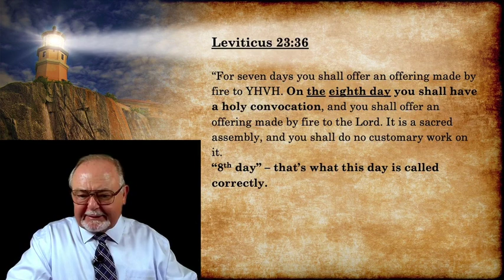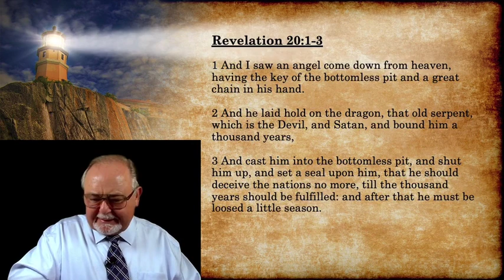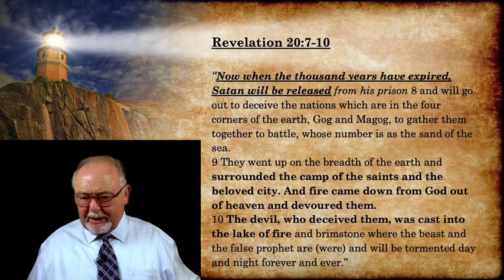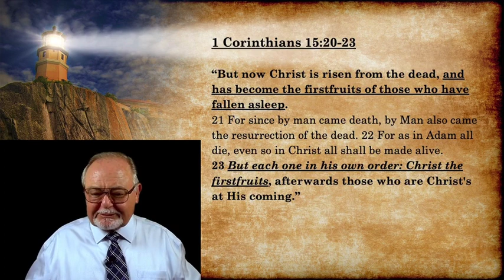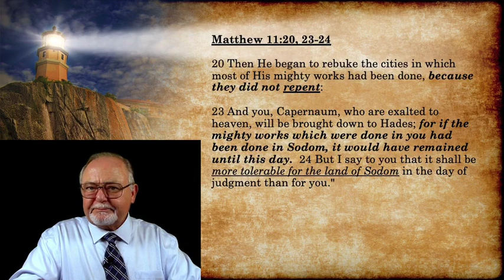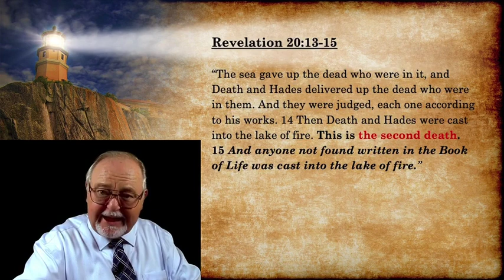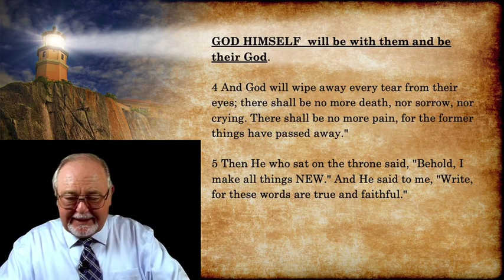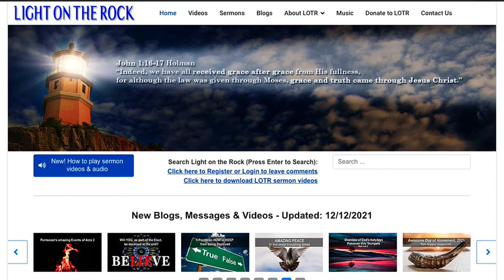The Exciting 8th day Feast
What does the day after the seven days of the Feast of Tabernacles, called the 8th day, mean? WHY is it called 8th day? What happens to everyone who never even had a chance of knowing the Christ and then died? Are there people up in heaven – or hell – right now? What makes this 8th day so special? Find out when Heaven comes to earth and what that will be like. Find out why the first resurrection is the better resurrection. Are people resurrected to spirit bodies or flesh and blood bodies – or does it depend on which resurrection? Find out and praise God.